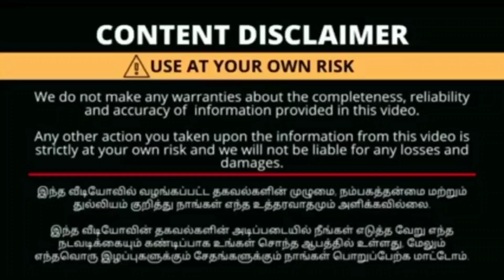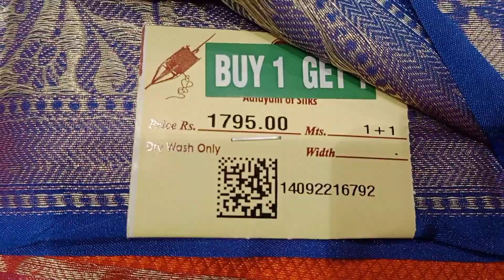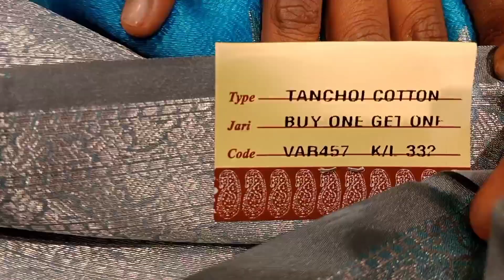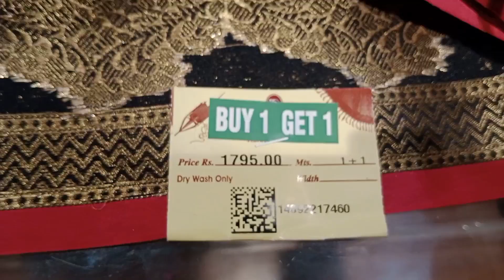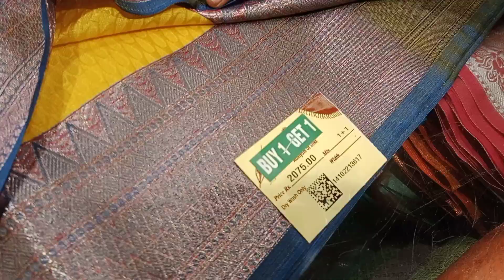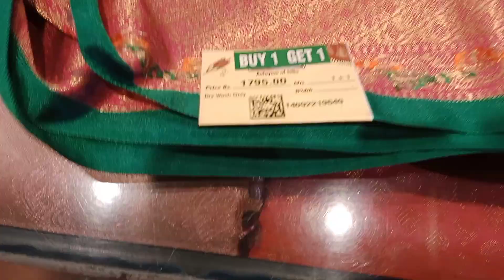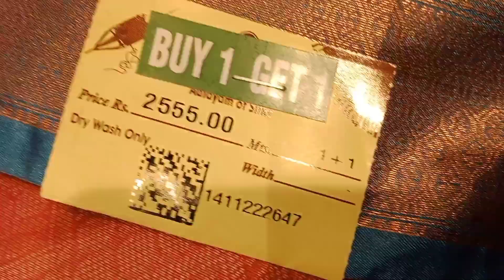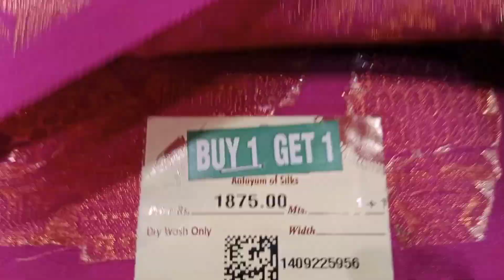தெறிக்கவிடும் விலையில் buy 1 get 2 Christmas புது வரவு புடவைகள் உங்களுக்காக‼️2023 New Trending saree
கோவையில்!!! தெறிக்கவிடும் விலையில்  Trending sarees collection| pothys Oppanakara street Coimbatore

கலக்கல் 1+2 wow combo sarees|2022 Pothys தெறிக்கவிடும் தீபாவளி ஆஃபர் sarees collection|pothys kovai

🌺Pothy videos link🌺

with love 💞
ammachi samaiyalarai